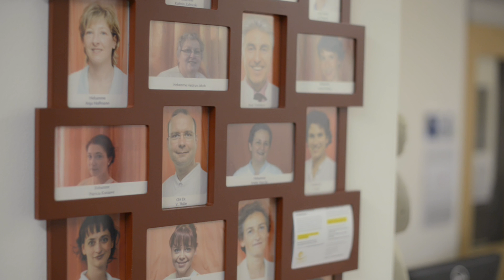Die Universitätsklinik und Poliklinik für Geburtshilfe und Pränatalmedizin stellt sich vor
Die Universitätsklinik und Poliklinik für Geburtshilfe und Pränatalmedizin des Universitätsklinikums Halle (Saale) stellt Ihnen die neuen Kreißsäle, die Behandlungsmöglichkeiten und das Behandlungsspektrum sowie die Abläufe vor.